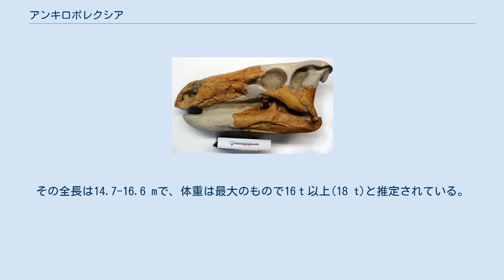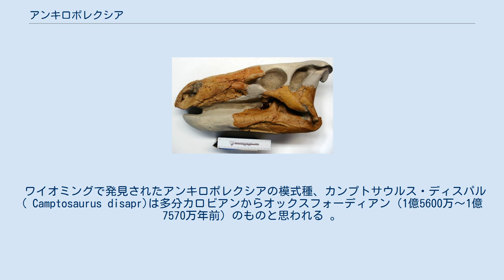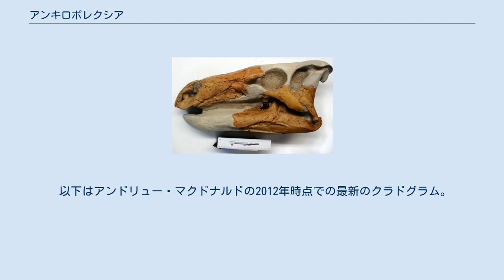アンキロポレクシア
アンキロポレクシア Ankylopollexia もしくは堅拇指類あるいは直拇指類はジュラ紀後期から白亜紀後期まで栄えた恐竜上目鳥盤目のクレードの一つ。
 イグアノドン類よりも派生的で、下位分類群としてスティラコステルナとハドロサウルス形類を内包する。
名称は古代ギリシャ語で「連結した」を意味する “ankylos” と「親指」を意味する “pollex”の組み合わせである。
1986にセレノによって提唱された。
 このクレードを定義付ける中手骨と癒合した第一末節骨の特徴を表した命名である 。
多くのアンキロポレクシア動物は標本のもつ情報が乏しいか、あるいは単にまだ分析されていないかで明確に系統的位置づけができない。
アンキロポレクシアの中で最も有名で最も繁栄したメンバーはイグアノドンである。
 出現は1億5600万年前で、絶滅したのは6550万年前である。
ほとんどは中国、ヨーロッパ西部および東部、アメリカ西部で見つかっている。
また彼らは植物食恐竜であり、肉食恐竜と比べて非常に大きく成長した。
ほとんどのアンキロポレクシアの動物は前肢が短いことから、二足歩行だったがゆっくり歩くときや立ち止まっている時は四本足だったと思われる。
 先述の通りアンキロポレクシアは二足動物だったが、そのルールにはマンテリサウルスのようないくつかの例外がある。
マンテリサウルスは前肢と胴体が短いので、動くときは二足歩行だが、立ち止まっている時とゆっくり歩くときに前肢が支えとなった。
 彼らはまた植物を磨り潰す為の強靭な顎と長い頭骨をもっている。
多くは歯群をもっており、磨り減ると定期的に生え換わった。
 名前の由来になっているとおり、アンキロポレクシアは親指がスパイクになっている。
この特徴はほとんどの種に見られる。
用途については未だに議論されている。
捕食者から身を守る武器として使ったという説が有名だ。
果実や種子、同種に対して使ったのかもしれない。
トウィーディー・マイケルは毒腺に繋がっており毒液を注入するためのものだと述べているが、スパイクには溝もないし中空にもなっていないので受け入れられていない。
生体では表皮に覆われ、スパイク自体目立たなかった可能性もある。
ハドロサウルス類のバティロサウルスのそれは鉤爪状で4cmの長さがある。
 アンキロポレクシアは非常に巨大な動物だった。
最大の物はハドロサウルス科のメンバーでもあるシャントゥンゴサウルスだ。
その全長は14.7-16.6 mで、体重は最大のもので16ｔ以上(18 t)と推定されている。
彼らはこのクレードで最も派生的な種の一つでもある。
一方、先述のマンテリサウルスの体重は約0.75tだった。
 模式種カンプトサウルスの全長は6～7.9mで、体重は785–874kgだった 一方、ポールはカンプトサウルスは全長5m以下、体重は0.5t以下だったと見積もっている。
原始的なアンキロポレクシアほど派生的なメンバーよりも小さかったようだ。
 もちろん例外もある。
基盤的なハドロサウルス類であるボロンの体重は200kgしかなかった。
テティスハドロスに至っては派生的なハドロサウルス類の属だが、350kgと推定されている。
彼等には島嶼性矮小化が起こっていたと思われる。
 ワイオミングで発見されたアンキロポレクシアの模式種、カンプトサウルス・ディスパル( Camptosaurus disapr)は多分カロビアンからオックスフォーディアン（1億5600万～1億7570万年前）のものと思われる 。
北米でそのクレードが栄え始めると、残りのメンバーは急速にヨーロッパとアジアに拡散して行った。
白亜紀前期バランジアン期まで、アンキロポレクシアは北米でしか見られなかった。
 しかし2000年代初頭、ランジョウサウルスが中国甘粛省北央で見つかった。
それは約1億3000万年前の属で、大きな下顎をもつことで有名である しかしバーレミアン以前ではイングランドにおいてアンキロポレクシアはまだ多様であった。
バリリウムは1億4000万年前まで存在していた。
 イグアノドン類を代表するイグアノドンは、ベルギーのアプチアン最初期に生息していた。
より繁栄したアンキロポレクシアとしてイグアノドン類は太古のヨーロッパで暮らしていた。
このクレードはヨーロッパでは最終的に1億2500万年前に死に絶えた。
 ハドロサウルス科は1億2200万年前のアジアに起源をもつと信じられている。
彼らは6550万年前に絶滅するまで、最終的にヨーロッパ、ア...